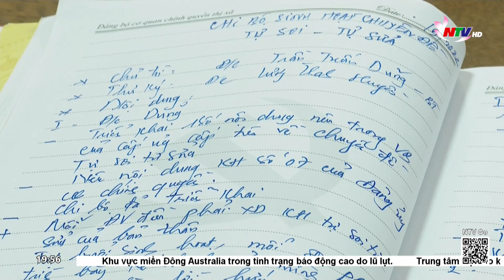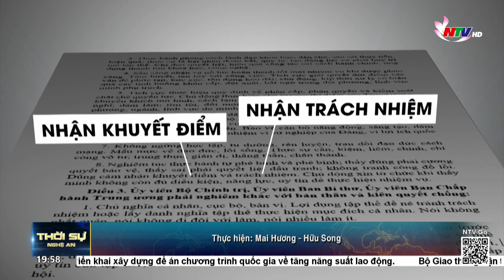Tự soi, tự sửa để nâng cao sức mạnh của Đảng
Ngày 25/10/2021, Ban Chấp hành Trung ương Đảng đã ban hành kết luận số 21 về đẩy mạnh xây dựng, chỉnh đốn Đảng và hệ thống chính trị; kiên quyết ngăn chặn, đẩy lùi, xử lý nghiêm cán bộ, đảng viên suy thoái về tư tưởng chính trị, đạo đức, lối sống, biểu hiện "tự diễn biến", "tự chuyển hoá". Thực hiện kết luận này, các địa phương, cơ quan, đơn vị trong tỉnh đã và đang tập trung triển khai đợt sinh hoạt chính trị lớn với chủ đề “Tự soi, tự sửa”. Qua đây nhằm giúp cán bộ, đảng viên nắm rõ được các mục tiêu, nhiệm vụ, giải pháp nhằm đẩy mạnh xây dựng, chỉnh đốn Đảng và hệ thống chính trị.